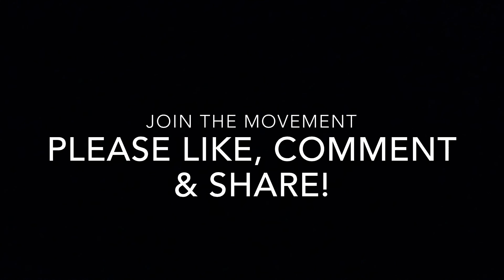Effective Warmup to Decrease Pain, Improve Performance and Extend Life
The Sitting Solution

Hi there, It's Chad & Brenda Walding with The Sitting Solution.
We’re so glad you’re here with us today on our mission to to raise awareness about the sitting problem.  Our goal is to inspire you to take action and give you the practical tools to do so. The underlying message here is that you must take an active role in your own health.

The Sitting Solution is the ultimate guide to resolving your pain, restoring your posture and fixing your sitting problem.

We want to help you become more aware of how and why chronic sitting is undermining your health so you can eliminate this potentially dangerous blind spot. Most people "don't know that they don't know" that frequent sitting is a problem. They are experiencing pain and suffering but don't understand why. If you understand the implications of chronic sitting on your health, you will be more motivated to make a change.

Click this link for our FREE REPORT which covers the science behind that deleterious effects of sitting as well as some helpful tips to get you moving in the right direction:

Get up. Move well. Move often.

Chad Walding DPT, OPT L1, RKC
Brenda Walding DPT, FDN